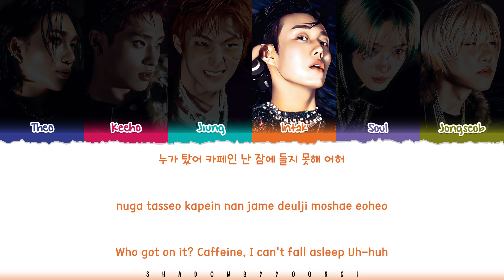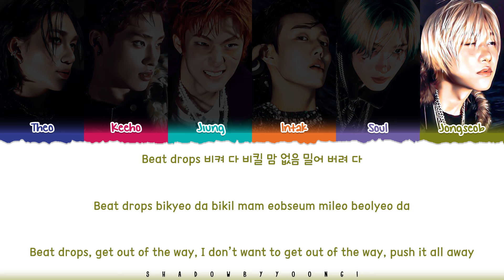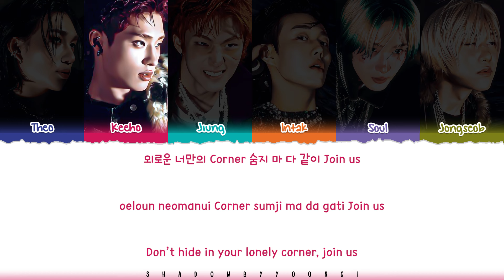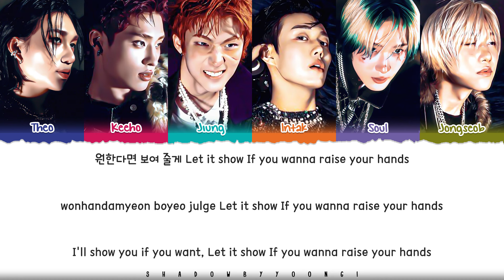P1Harmony (피원하모니) 'Everybody Clap' Lyrics [Color Coded Han_Rom_Eng] | ShadowByYoongi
👥Artist: P1Harmony (피원하모니)
🎵Song: Everybody Clap
📚Album: 1ST ALBUM '때깔 (Killin’ It)'